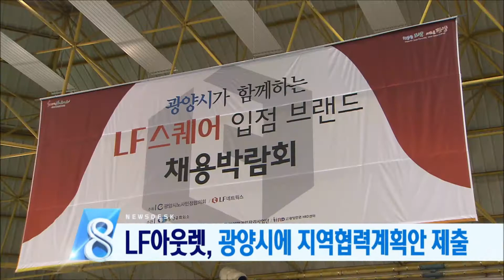[뉴스데스크] 헤드라인/주요뉴스 (161107월)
연일 거리로 나서는 시민들의 민심이 갈수록 확산되고 있습니다
여수에서는 백도 인근 바닷속에서 대통령 퇴진 촉구 퍼포먼스가 펼쳐졌습니다.

개점을 앞둔 광양 LF아웃렛이
지역협력 계획안을 내놨습니다.

실질적이고 제대로된 지역협력을 하겠다는
구체적인 구상을 밝혔습니다.

9개월간 계속된
프로축구 케이리그 클래식이 막을 내렸습니다.

전남 드래곤즈는
이번 시즌, 상위 스플릿에 진출하면서
의미있는 성과를 거뒀다는 평가입니다.

현대제철이
순천공장으로 단조사업을 일원화했습니다.

2018년까지 관련 사업이 마무리되면
기존 주력 사업과 함께 상승효과도 기대됩니다.